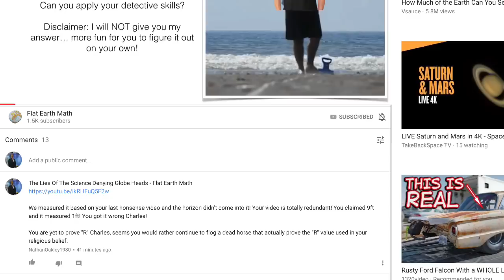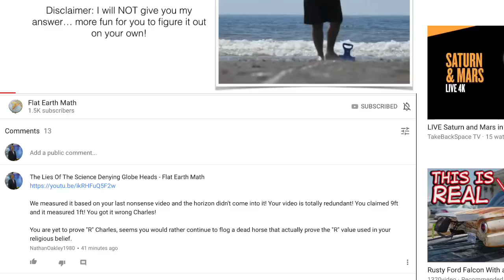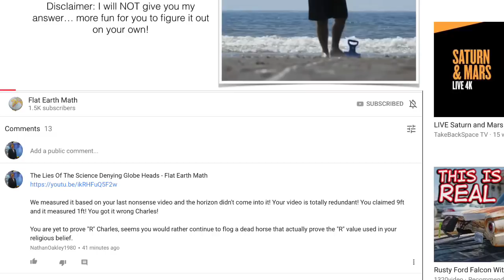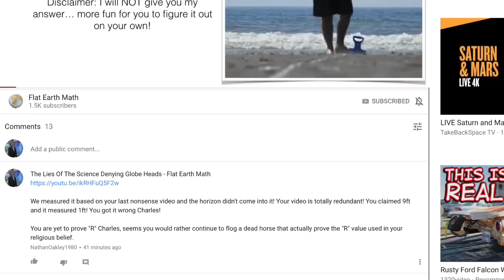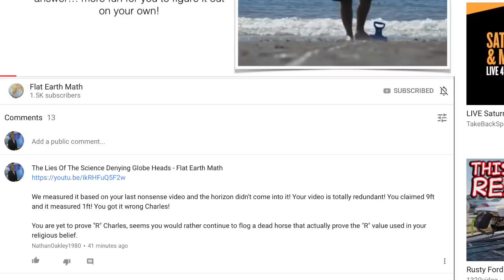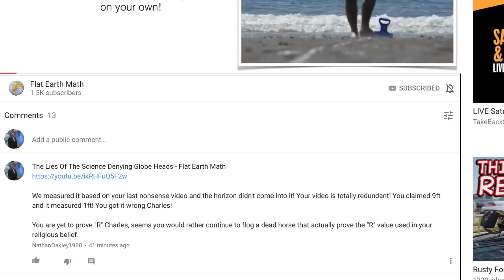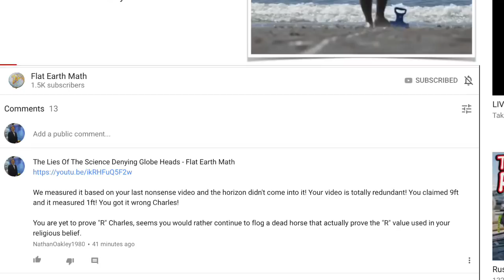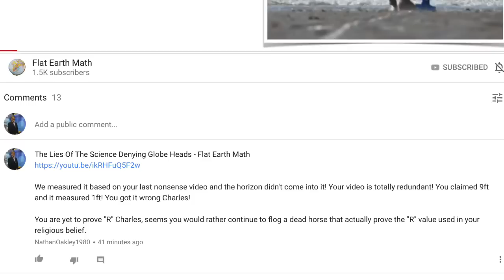Flat Earth Math Flogging A Dead Horse - Prove R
Please cut this link The Lies Of The Science Denying Globe Heads - Flat Earth Math